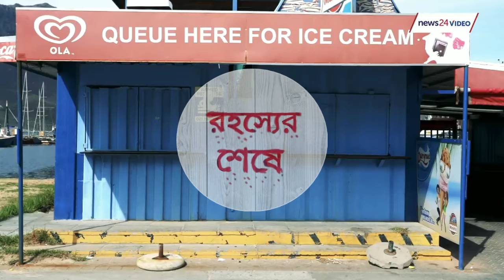২০ কোটি লোক মারা গিয়েছিল | The Greatest Bubonic Plague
Plague is an infectious disease caused by the bacterium Yersinia pestis. Symptoms include fever, weakness and headache. Usually this begins one to seven days after exposure.